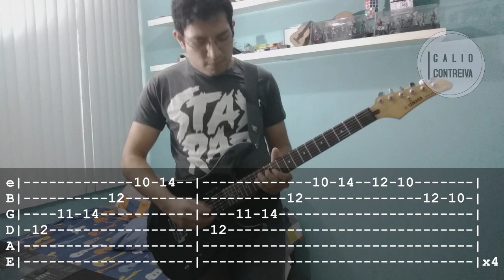Dayglow - Hot rod (Cover+TABS)